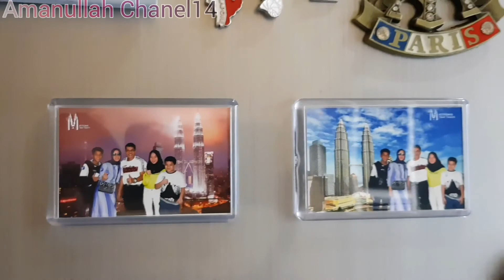Eksplor "Menara Kembar - Petronas" Kuala Lumpur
Direkam tgl 21- 22 Desember 2019, sebelum Covid19 mewabah.